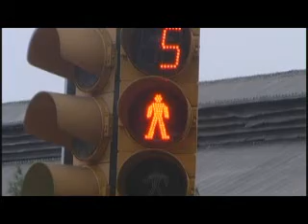rapozof hüzündioksit k.acil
yenı klip